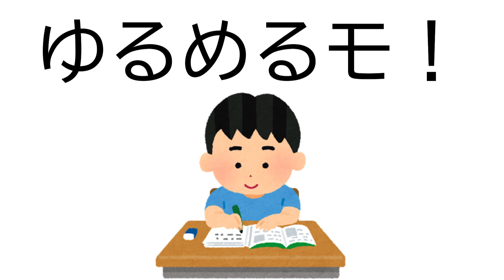早押しクイズ30問＃3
【早押しクイズ30問#2】の問読みの音源です。

難易度もバラバラに30問作りました。

一問一答のインプット、早押し練習用として、移動中、就寝前などにお聞き頂ければと思います。

問題に不備がありましたら、コメントにてご指摘頂けるとありがたいです。
不備が見つかった場合は該当問題をカットし、その後混乱を避けるためにコメントを削除させて頂いております。何卒宜しくお願い致します。